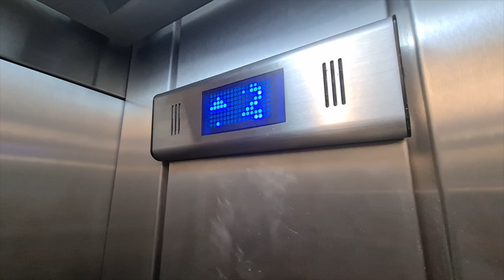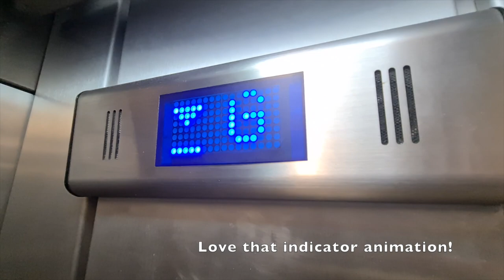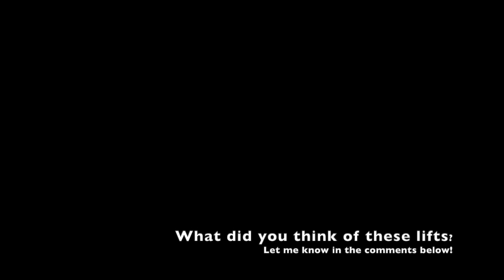(Replacement in Progress) 2 Very Interesting MidWestern Traction Lifts at Dunnes in Belfast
These have got to be some of the most unique lifts I've seen. I've never seen a MidWestern quite like these ones before. According to other users, they are currently undergoing an Orona replacement, which is a shame for the uniqueness, but at the same time the new lifts do look very nice indeed. Hopefully next time I'm in Belfast I can check out the new lifts.